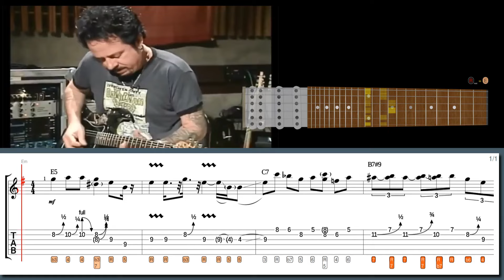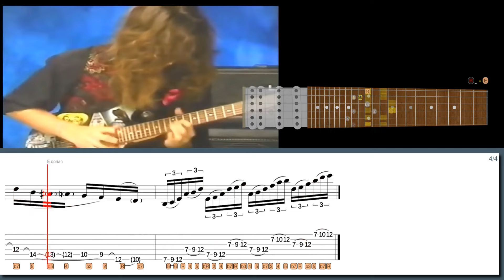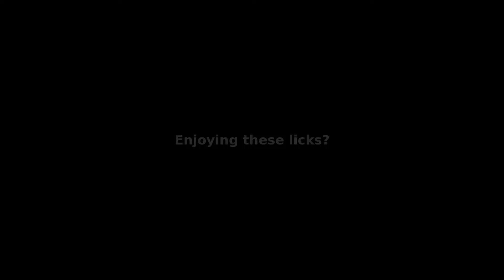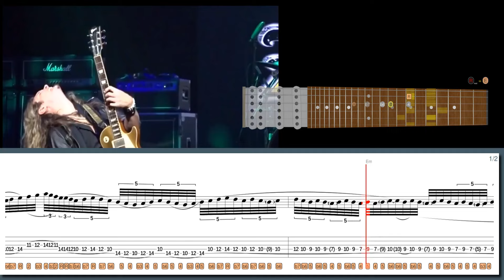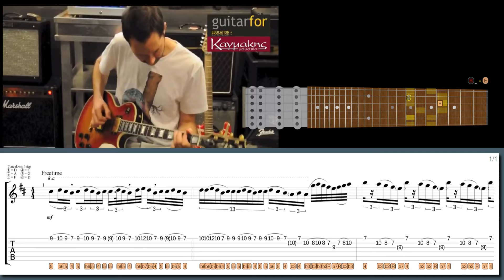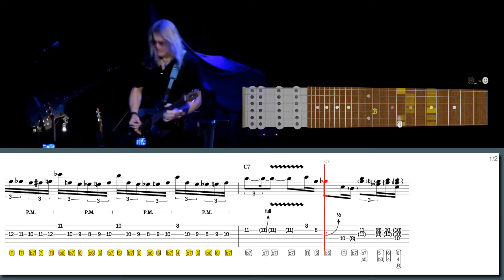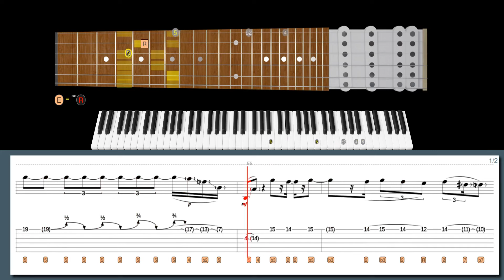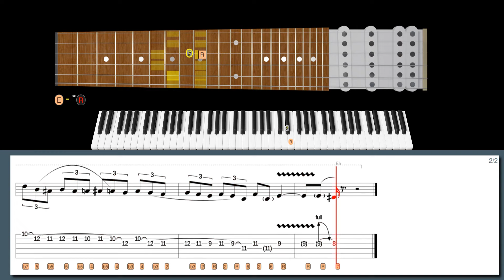When You’re The UNSUNG HERO Behind So MANY HITS!!! STEVE LUKATHER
Learn this Steve Lukather lick and many more Rock licks with our software:
133 Rock/Shred licks from "Best Licks - Intuitive Guitar":

Suggested:
Blues Rock Licks from "Best Licks - Intuitive Guitar"

Download our high-tech software to help you learn this lick:
bVI-V-I lick in the style of Steve Lukather:

00:00 Intro
00:00 Steve Lukather lick #7
01:07 Richie Kotzen lick #6
02:48 Vinnie Moore lick #5
04:39 Joel Hoekstra lick #4
06:06 Paul Gilbert lick #3
07:36 Steve Morse lick #2
09:09 Adrian Vandenberg lick #1
10:17 600+ Best Licks Package